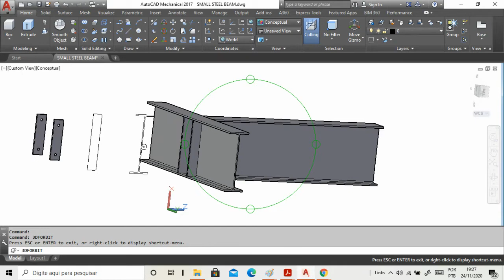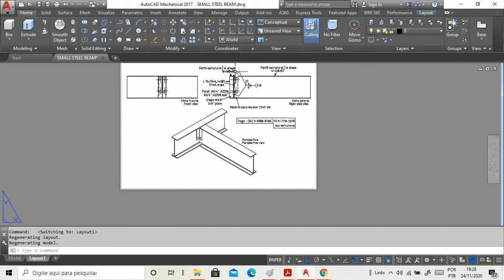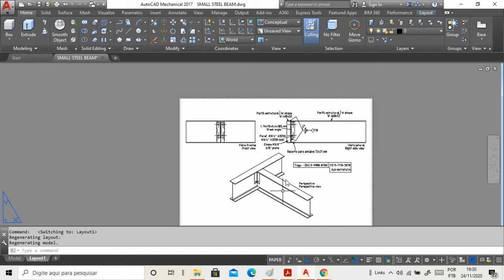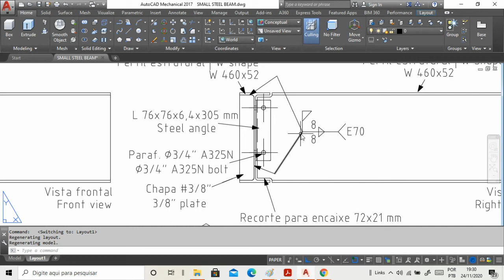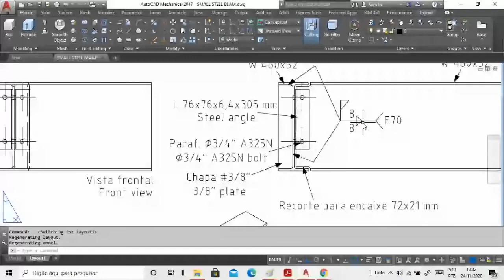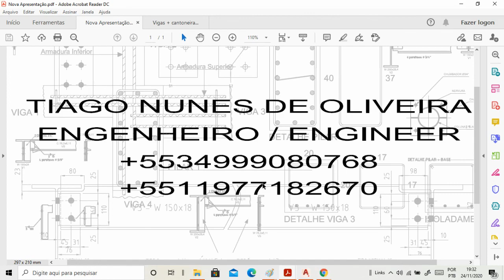Reforços em Viga de Aço | Reinforced Steel Beam - Transverse Stiffeners (Subtitles in English)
Aprenda sobre flambagens locais da mesa e da alma.
Learn about localized deformation at toe of fillet and web deformation. Local buckling in the flange too!